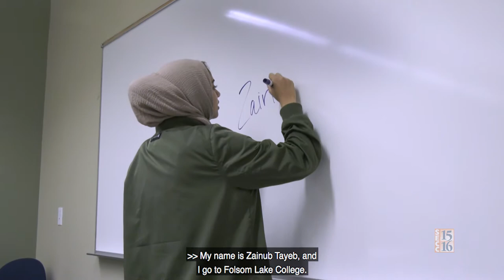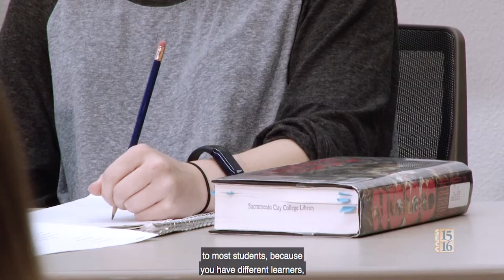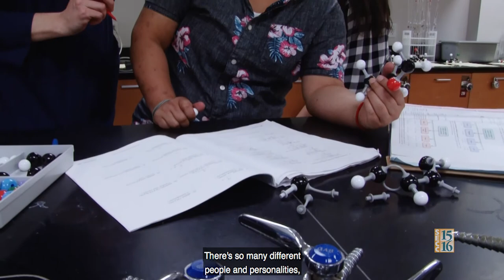Los Rios 2018 Spring District Convocation Student Stories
Students from the Los Rios Colleges share their stories, including the things about their colleges that they love and the challenges they have faced along the way.